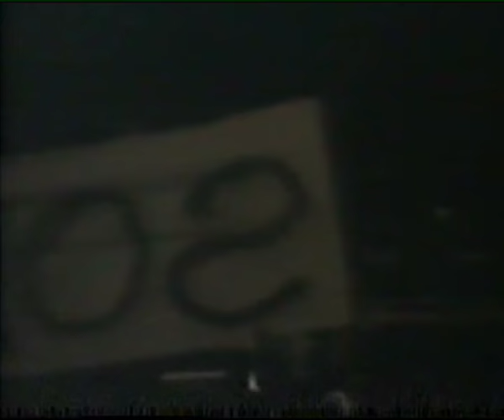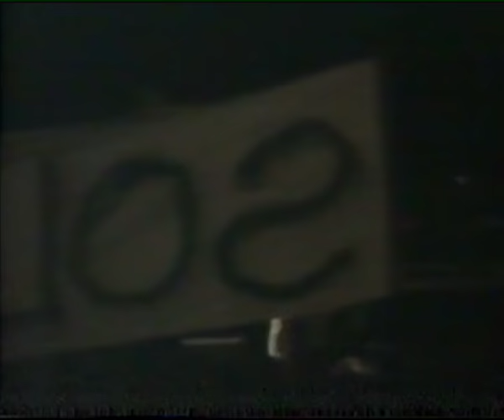Nomadi in concerto a Melpignano (LE) - 11.5.1991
Augusto Daolio (voce)
Beppe Carletti (tastiere)
Dante Pergreffi (basso)
Cico Falzone (chitarre)
Daniele Campani (batteria)

Scaletta:
Introduzione di Antonio Avantaggiato

1. i ragazzi dell'olivo
2. la collina
3. ala bianca
4. segnali caotici
5. jenny
6. i tre miti
7. joe mitraglia
8. mamma giustizia
9. ophelia
10. salvador
11. blowin' in the wind
12. mercanti e servi
13. rosso
14. noi non ci saremo
15. auschwitz
16. il pilota di hiroshima
17. il vecchio e il bambino
18. i gatti randagi
19. il paese
20. tutto a posto
21. il fiore nero
22. un figlio dei fiori non pensa al domani
23. il fiume
24. per fare un uomo
25. riverisco
26. sarà come il tempo vuole
27. senza patria
28. asia
29. ho difeso il mio amore
30. utopia
31. canzone per un'amica
32. dio è morto
33. no woman no cry
34. io vagabondo
35. te deum